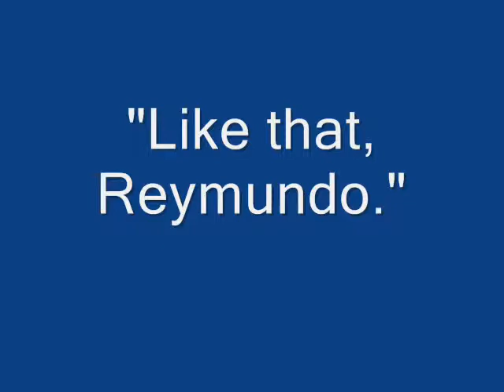Reymundo the bombay cat in "Screen Time"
In this 1-minute epic of cinema verite,  our hair-suit hero, Reymundo,  gets out of a tight jamb --- with his usual aplomb and a little coaching.  ( Soundtrack features "The Honeymoon March," performed by Mose Tapiero.)

Reymundo was a rescue kitten, the perfect Halloween kitty being all black with copper penny eyes like a bombay, but long hair (in wintertime) like a rag doll cat. With a bit of Angora.

Reymundo really was like a rag doll, too --- he would go all limp when you picked him up, and wouldn’t try to escape. He’d just hang there in your arms, seemingly content, his big yellow eyes an inscrutable blank stare. Veterinarians would remark on his extraordinary complacency.

Part of that was me. If he trusted humans – maybe too much – that was my doing. I was very careful never to give Reymundo cause for alarm. I responded to him like you would a child. When he was a tiny kitten, I would pet  him with the lightest touch I could, so that he wouldn’t grow up fearing my strength. I treated him with respect and allowed him his freedom. He was born outdoors and always preferred it to the comfort of our cabin, even on cold winter nights. But then he did have a fabulous fur coat in wintertime with a mane like a lion’s.

He rewarded me by doing what I needed him to do without drama. When he was a kitten, he began scratching the door jamb when he wanted to go out. In a few days this began to show. So I got a juniper limb and propped it against  the  jamb where he scratched. The next time he went to the door I intercepted him and took his paw, held it to the wood and made a scratching motion, then let him out. That one demonstration was all  it took. When warmer weather  arrived, I showed him how to jump/push to open the screen door so he could let himself out. He sussed that out right  away.

When we moved to the “farm,” I stuck a magnet to the front door and hung some little brass bells from it; he knew what that was for without my having to show him. At times I think we communicated telepathically.

Before he was denatured,  Reymundo was a feisty little tom  cat whose nightly forays into the wilderness of our rural neighborhood sometimes ended badly. He got  into fights, presumably with other tom cats, but one spring night he must have tangled with a deer or a BMW because in the morning I discovered him looking very chagrinned and with a shattered jaw. The vet did a great job of restoring his smile, but I think that encounter did cost him one of his nine lives. Another time he came home missing a piece of his right ear, with some holes  in  his flanks, and his tail bent. That may not have cost him a life but it did cost him his testosterone injectors as I was afraid they would get  him killed.

I think Reymundo forfeited another of his nine lives the time he survived poisoning by a kooky neighbor who resented his nightly trespasses. Putting out a cup of antifreeze is a way of getting rid of pesky pets, which are attracted to the sugars in the ethyl glycol. At any rate, Rey came home unusually early one autumn night --- staggering cross-eyed and tongue hanging out, he went straight under the bed and stayed there for a day and a half.

When he was six years old, we bought the house on three  acres so  the move did not represent a big change for Reymundo. Nevertheless, the authorities on  cats recommended he be kept in for  a couple of weeks after the move, and I sure didn’t look  forward to that; I remembered  the time of the broken  jaw when we had to keep him in against his indomitable will. It was hard, especially because we SO wanted to reward him for learning to enunciate  the word “OUT” so very well. But we need not  have  worried. Rey stayed inside for a week until he had thoroughly scoped out the goings-on outside the windows. When he finally led me to the door I had to let  him go, despite our  misgivings  that he might  try  to return to the  old house, about five miles away, and get lost.

And indeed he trotted  off in that direction, out the front gate, and out of sight around a  curve of the driveway. About an hour later,  just as panic was beginning to  set in, there he came back, by a different  route, and looking like he owned the place.

And for the next five years, he lived the coddled life of an only cat, in  the rural world that he knew, with his well-trained humans who could be counted on  for  kibbles and strokes.

He was 12 when we moved onto a boat in Seattle. He didn’t like confinement one bit. He didn't understand Ocean, and feared the dog-like seals living in the marina.

And I think because he couldn't know that this life was only temporary, he chose to die. It took six weeks of him patiently refusing food and water and contact with us.

And it broke my heart. Vale, Reymundo!  You deserved better.